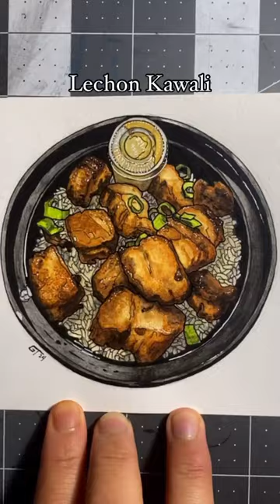My favorite Filipino dish 😋